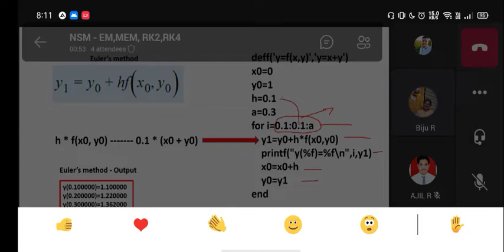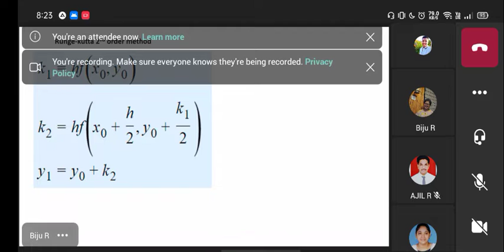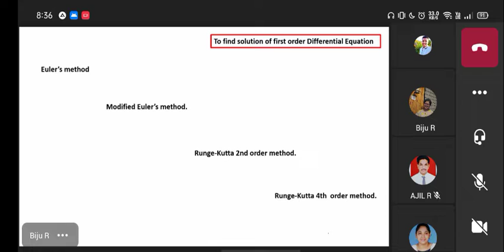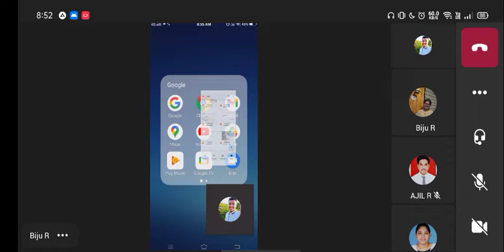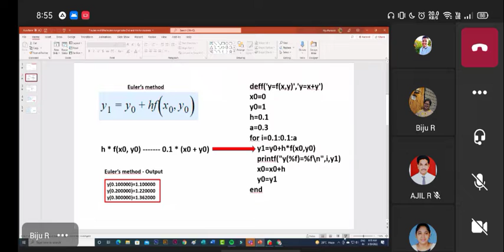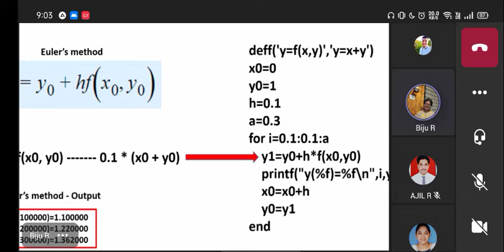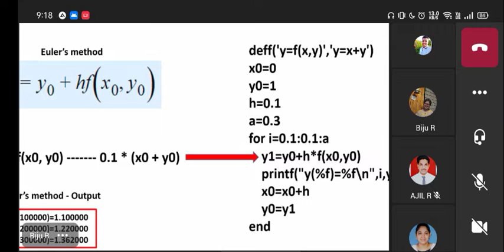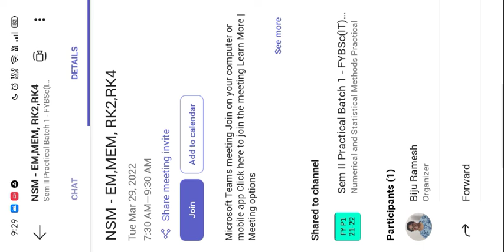NSM Practicals (29-03-22)(NO Audio Available)